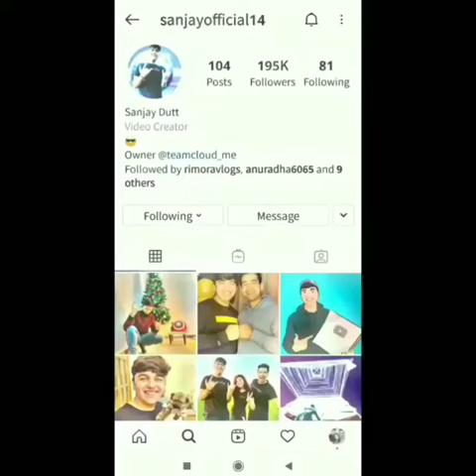❤❤rimorav vlogs my jaan😘..